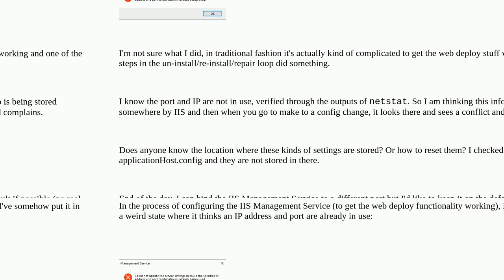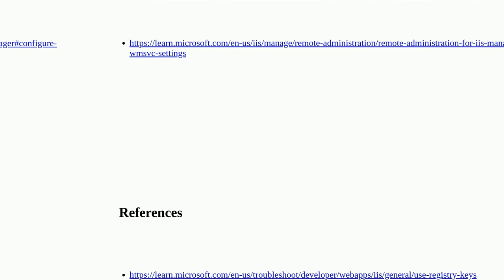IIS Management Service IP and Port Bindings - How to Reset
A special thanks goes out to the community

  iis windows